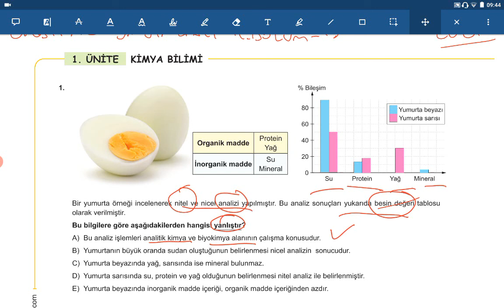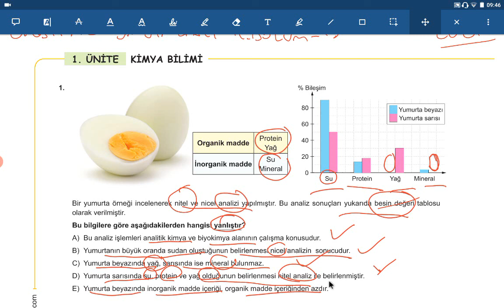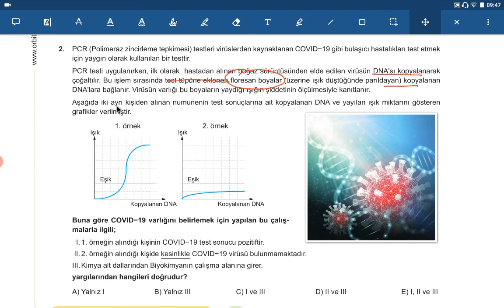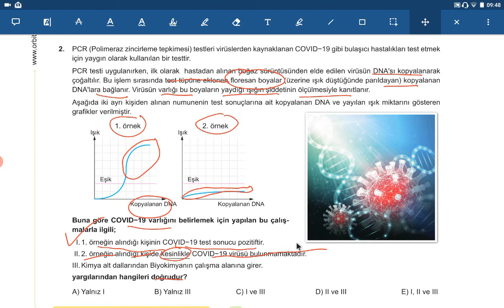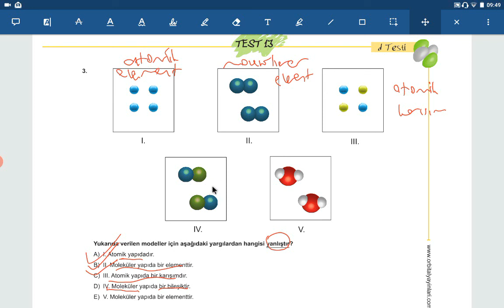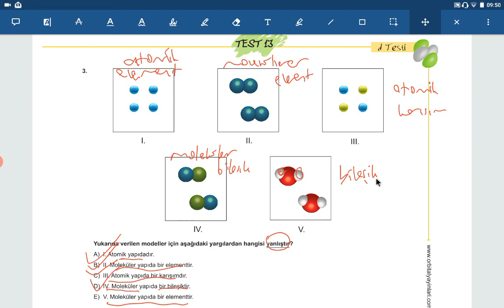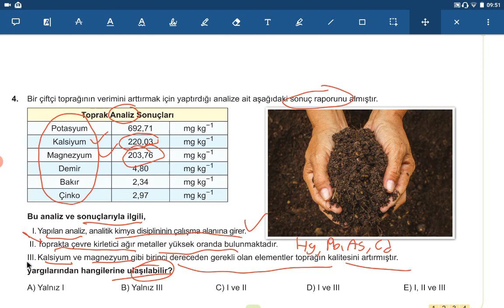ORBİTAL YAYINLARI TYT KİMYA SORU BANKASI 1.BÖLÜM D TESTİ-13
Bu videoda 2021 Model Orbital Yayınları Tyt Kimya Soru Bankasının çözümlerini bulabilirsiniz.